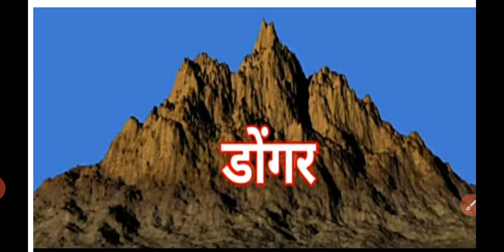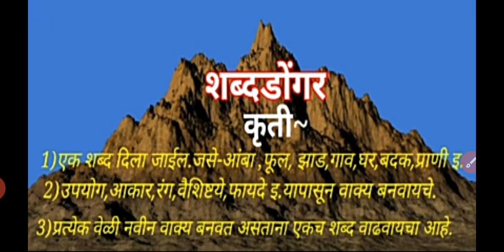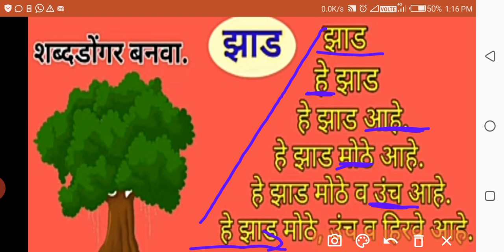कृती by Ranjita miss